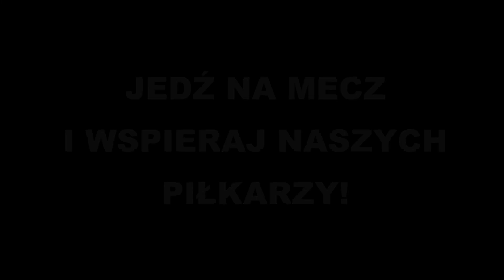Zapowiedz meczu Obra Kościan - KKS Kalisz (04.04.2015)